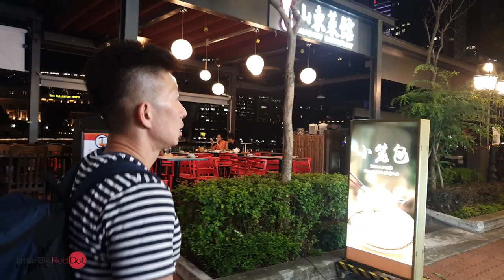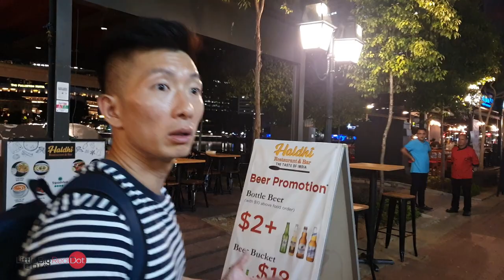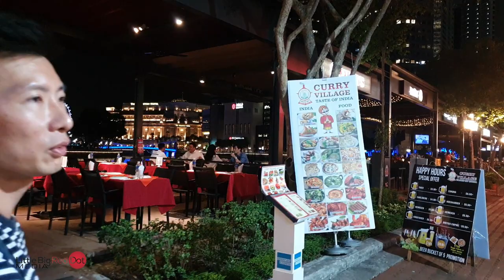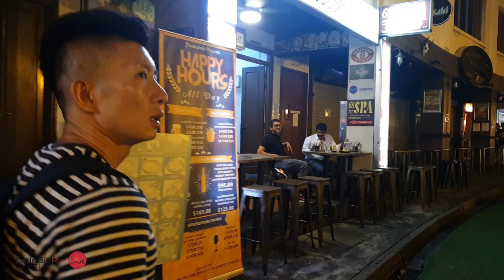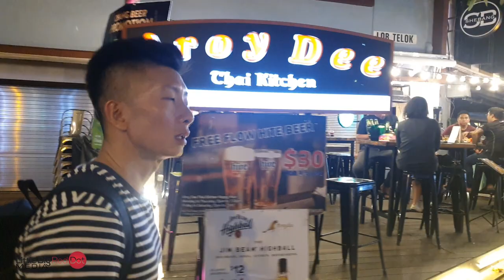COVID-19 shutdown @ Boat Quay, 30th March 2020 (COVID-19 Situation Update)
We moved on to the next iconic nightspot, Boat Quay, where our Singapore River runs alongside it. It is also the place where the first trading activities took place in early Singapore.

We continue to observe little activities to an extent that is pretty unbelievable. We wish everyone good health and high spirits in whatever you are doing. at home.